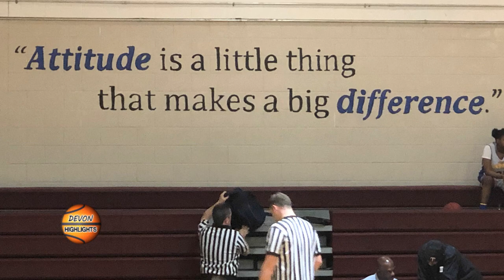ONE OF THE BEST YOUTH BASKETBALL PLAYERS! DEVON HIGHLIGHTS last game of season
YOUTH BASKETBALL SPORTS  FUTURE COLLEGE NBA PLAYER